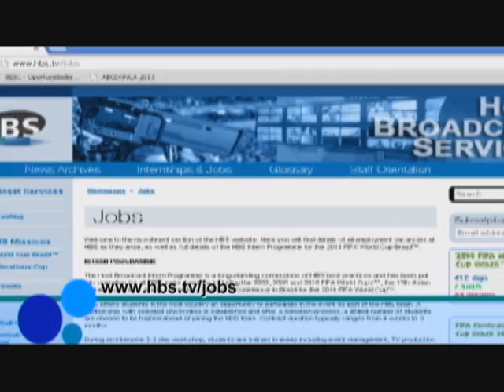Alunos da PUC podem estagiar na Copa do Mundo do Brasil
Alunos da PUC-SP podem estagiar na Copa do Mundo do Brasil. A universidade será a única, na cidade de São Paulo, a proporcionar tal experiência. Veja na reportagem como se inscrever. Inscrições até dia 30/04/2013.
Reportagem: Igor Gasparini